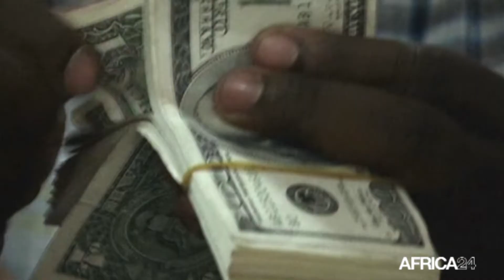L’Ouganda lance un fonds de crédit à l’exportation pour aider les exportateurs nationaux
L’Ouganda s’apprête à lancer un fonds de crédit à l’exportation pour aider les exportateurs nationaux à atteindre de nouveaux marchés. Le fonds créera davantage de revenus en matière d’exportation pour stimuler le développement industriel.